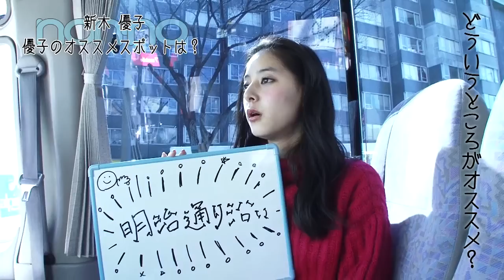ノンノ５月号 新木優子のTOKYOオススメスポットは？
ノンノ５月号“大学４年生・優子のちょっとオトナなTOKYOおでかけ着回し10DAYS！”企画にちなんで、優子の個人的な東京オススメスポットを教えます♪